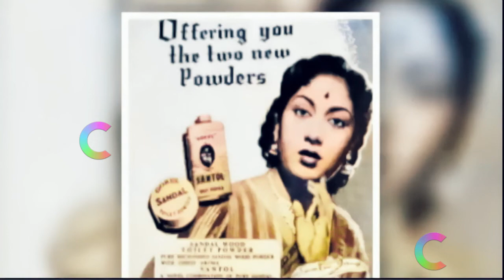మహానటి సావిత్రి - Old Telugu AI Colorization ( original radio audio)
మహానటి సావిత్రి - Old Telugu A I Colorization